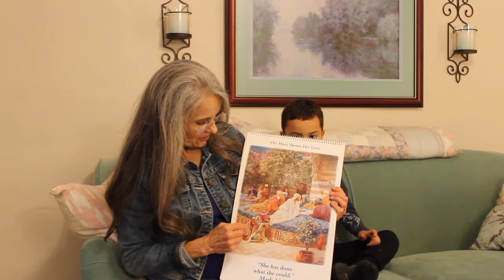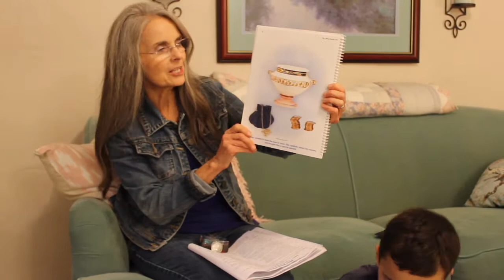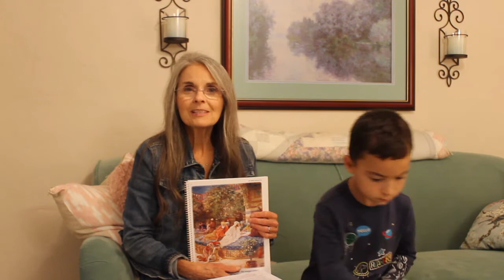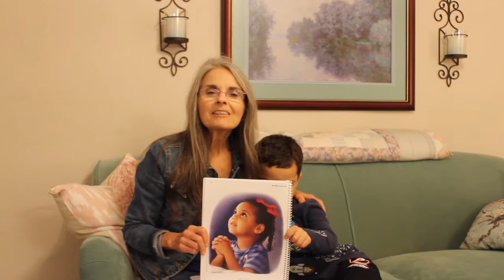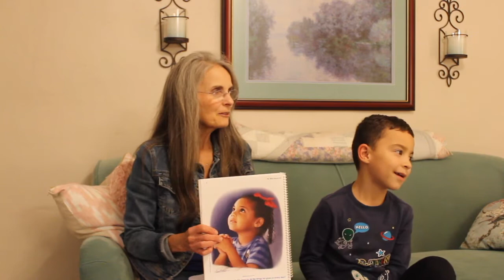Cradle Roll Sabbath School | October 10, 2020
Join us for a day on the farm exploring God's creations!